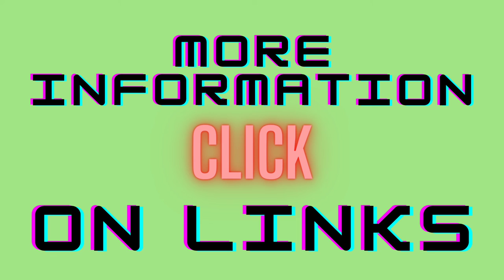Update smart virtual technology Gadgets Universal Car Mount Phone Holder.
Update smart virtual technology Gadgets

Welcome to Update Smart Virtual
iOttie Easy One Touch 4 Dash & Windshield Universal Car Mount Phone Holder Desk Stand for iPhone, Samsung, Moto, Huawei, Nokia, LG, Smartphones, Black, Universal

Shopping Vlog.
EASY ONE TOUCH LOCK/RELEASE: The patented Easy One Touch mechanism allows you to quickly mount and remove your phone with one hand.
ADJUSTABLE VIEWING: The telescopic arm extends from 4 – 6.5 inches and pivots on a 260-degree arc for a variety of mounting positions. The rotating ball joint allows you to view your phone in both landscape and portrait mode.
UNIVERSAL MOUNTING: Holds all phone and case combinations from 2.3 inches to 3.5 inches in width.
STRONG SUCTION: Single-use dashboard disc and reusable suction cup combo provide a powerful hold and superior stacking strength.